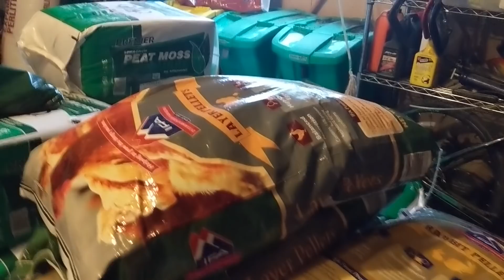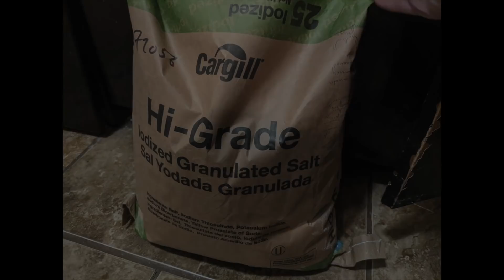My Happy Preps For Growing My Own Food During Quarantine